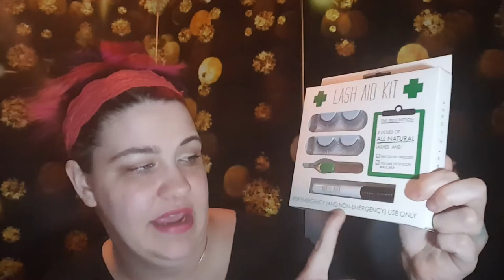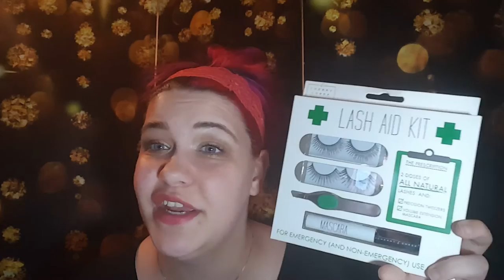My Spring Giveaway!! March 2016-April 2016 (CLOSED)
Another fun Giveaway to give back to my favorite subscribers YOU!! Good Luck to all that enter!!
Prizes
1. Lace no show socks
2. Coby headphones
3. Cat Necklace
4. Metallic Tattoos (Teal and Gold)
5. Konjac Sponge
6. Eyeshadow Trio (Cool as a Cucumber)
7. Cherry Chree Lash Kit (2 sets of lashes, mascara, and tweezers)